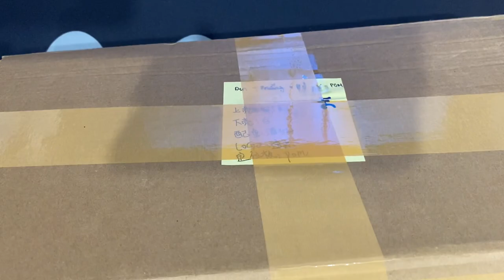Unbox Star75 R2: tạ Logo, nhiều màu mới, anode đẹp, thêm phụ kiện | Gau Aka Radio